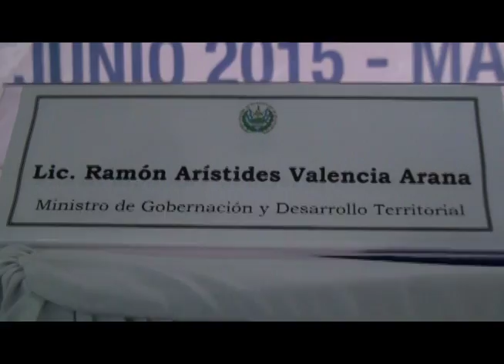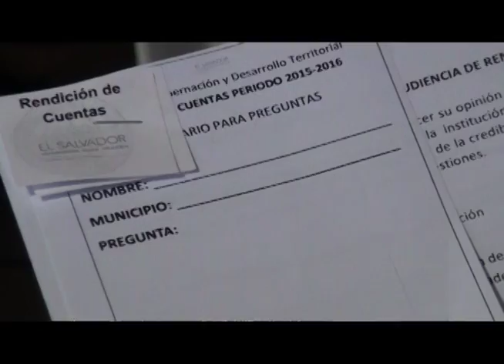rendicion de cuentas Ministerio de Gobernacion